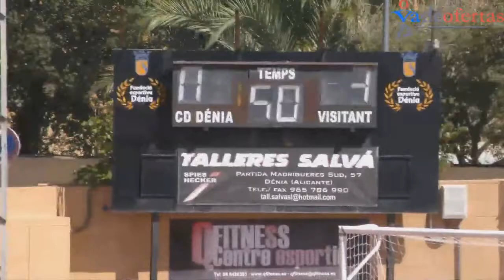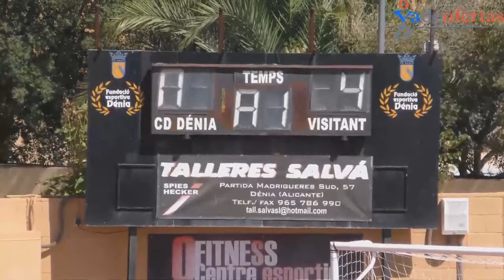CD Denia juvenil B vs Ciudad de Benidorm Juvenil A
Si queréis estar informados, visitad nuestros sitios web:
Pagina oficial: